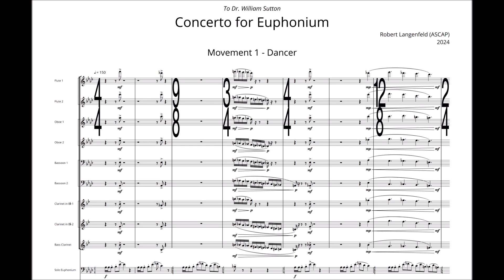Concerto for Euphonium - Movement 1 - "Dancer" - Midi Demo